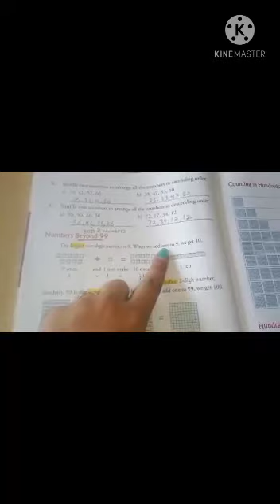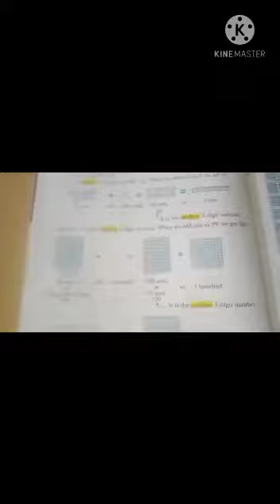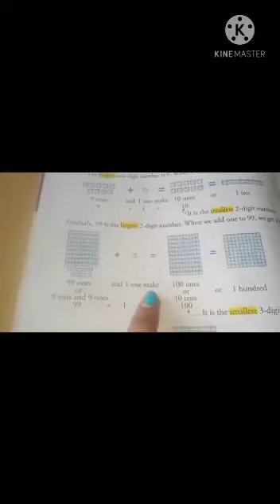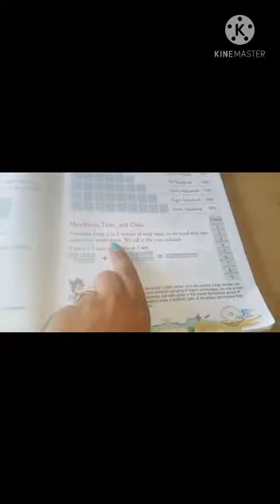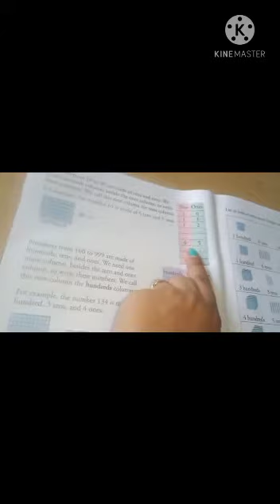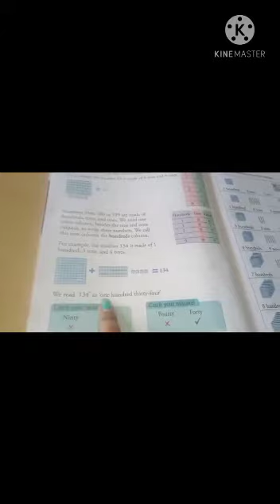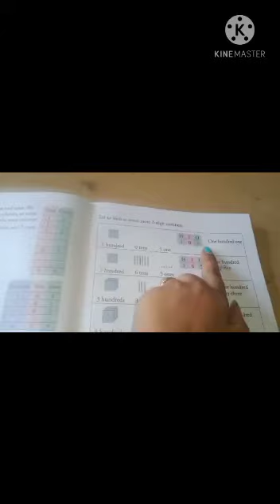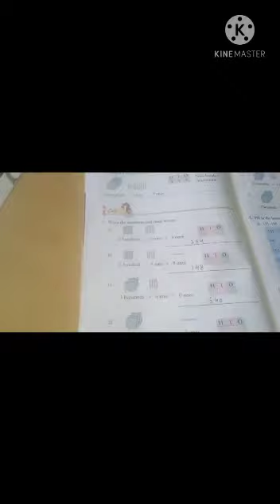Maths class-2hapter-1Counting numbers upto 999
@simsofficial smart Indian Model School, Rampur